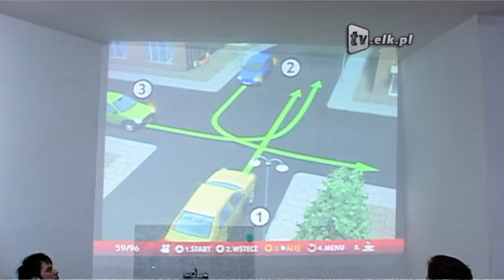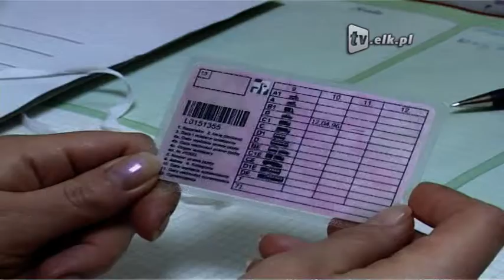Prawo jazdy "pod górkę"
Ostatnie miesiące 2012 roku to czas, kiedy ośrodki szkoleniowe i egzaminowania kierowców przeżywały prawdziwe oblężenie. Każdy, kto marzył o prawie jazdy, starał się zdążyć z uzyskaniem dokumentu przed planowanymi zmianami. A te mają zajść 19 stycznia. Dotyczyć będą nie tylko egzaminów. Zmieni się również system działania ośrodków szkolenia kierowców. Kompletowaniem dokumentów przestanie zajmować się ośrodek.